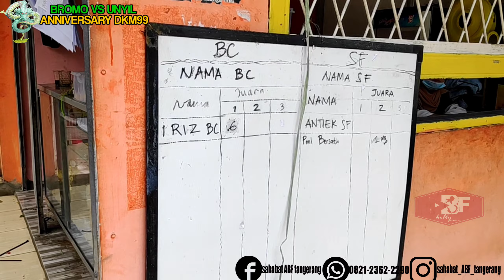PERTARUNGAN KELAS UTAMA CUCAK IJO ANNIVERSARY DKM99 ||UNYIL DAN BROMO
pertarungan di tiket utama kelas cucak ijo sangat menegangkan cucak ijo mewah bersaing memperebutkan juara Cucak ijo Unyil dan Cucak Ijo bromo berhasil kami abadikan dalam gelaran Anniversary DKM99 di samsat BSD